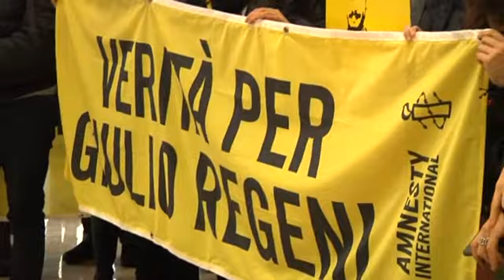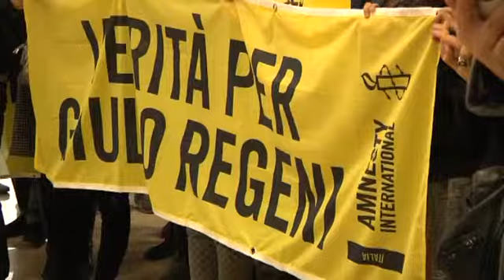Ostia inaugurata residenza universitaria - canale 10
E' stata inaugurata ad ostia la nuova residenza universitaria. Alla cerimonia era presente il governatore Nicola Zingaretti.